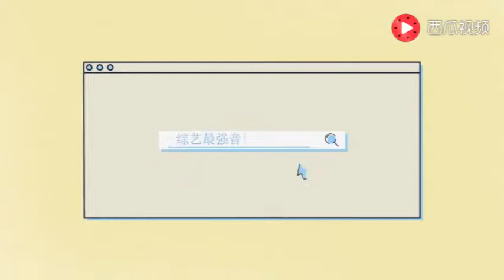熊梓琪李兰迪谈恋爱？王鹤棣追谢娜？网友：真相扎心了